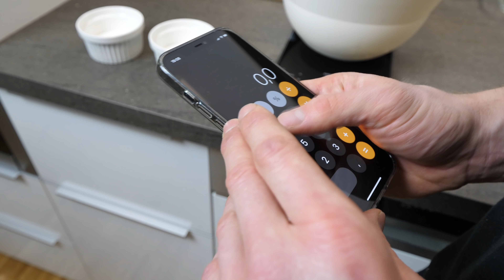Das knusprigste Fried Chicken Rezept auf Youtube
*Kewpie Mayonnaise
*Mein Thermometer
*Meine Edelstahl Pfanne

Marinade:
3 Eier
500 ml Buttermilch
10g Salz
2 TL Knoblauchpulver
3 TL Cayenne Pfeffer
Schluck Essiggürkchen Saft

Panade:
300g Mehl
50g Maisstärke
12g Salz
1 TL Knoblauchpulver
2 TL Paprikapulver
2 TL geräuchertes Paprikapulver
2 TL Cayenne Pfeffer

Krautsalat:
Weißkohl
Karotte(n)
Rote Zwiebel
Petersilie
Mayonnaise
Japanische Mayo (optional)
Senf
Essiggürkchensaft
Zucker
Salz
Pfeffer

Käsesauce:
40g Butter
2EL Mehl
250ml Milch
200g Cheddar
Salz
Cayenne Pfeffer

Ansonsten:
Hühnchenteile eurer Wahl (Schenkel🤎)
2l Öl zum Frittieren

Viel Spaß beim frittieren🔥